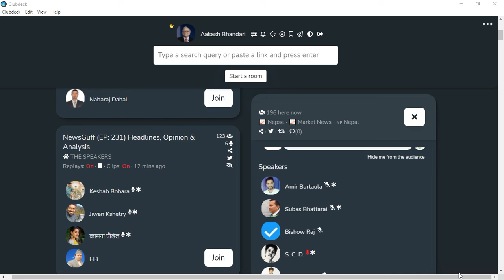SHARE MARKET DISCUSSION ON CLUBHOUSE | NEPSE ANALYSIS | SHARE MARKET IN NEPAL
Stock market
sharesansar nepal,
nepal nepse,
sensex nepal,
ramhari nepal
share market in nepal
share market
nepse today
share nepal
sanima bank
today share market news
nifra analysis
share bazar
stock market
ipo news latest
nepse analysis
mahila laghubitta